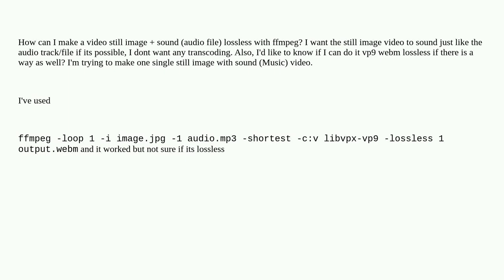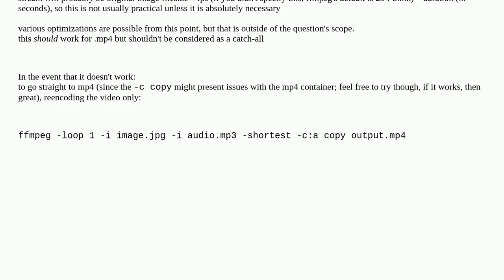FFMPEG Lossless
A special thanks goes out to the community

  ffmpeg audio lossless video